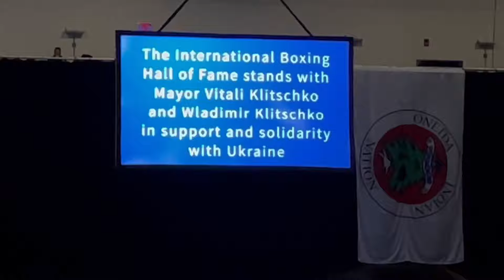The international boxing hall of fame 2022 Floyd Mayweather